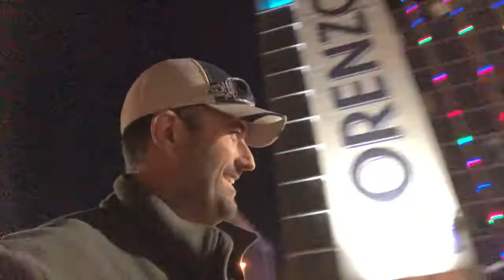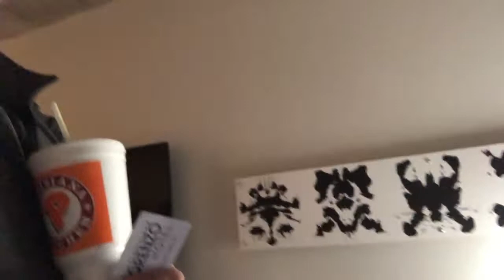LORENZO HOTEL DALLAS TX & ESPN SHOOT PHOTOS